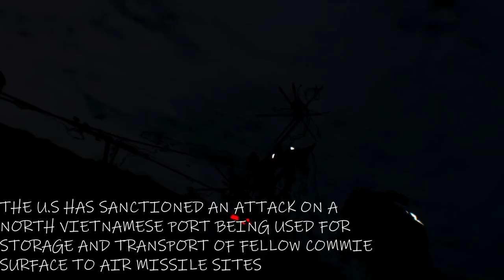Secret Diving Mission EXPLODES into WARCRIMES | ArmA 3 SOG Prairie Fire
Operation: Black Spear has been greenlighted. A North Vietnamese naval port is being used for the storage and transport of surface to air missile sites, it is believed there are several SA-2 Sites stored at the dock.
The U.S had decided to send in a three man diving team to covertly cripple the dock and SAM sites.